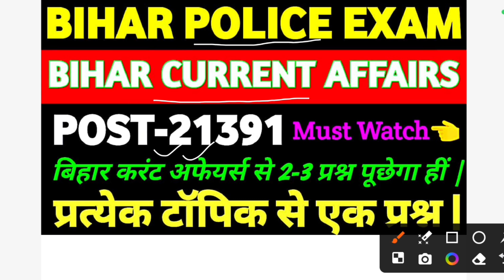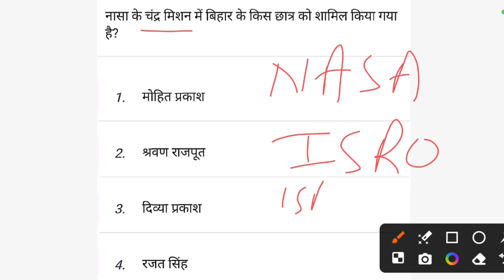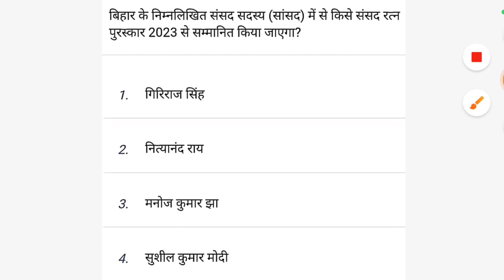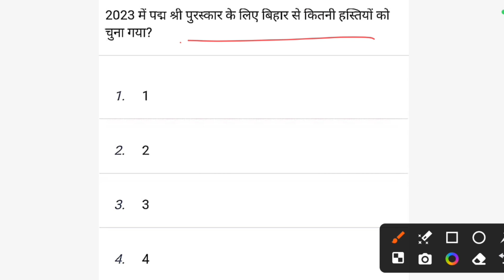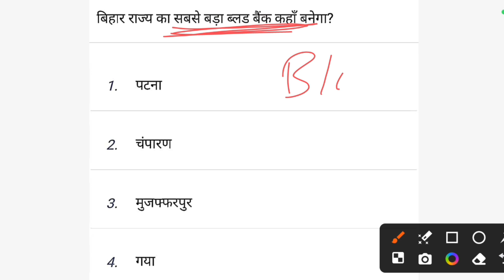Bihar Police important bihar current affairs classes | bihar police current affairs latest question